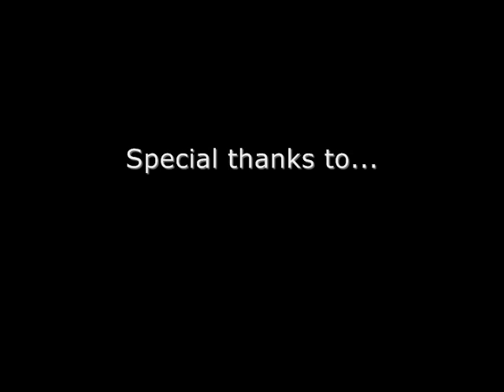BlackOps fretta server - Screw around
Having some fun on BlackOps server,  Join the server its fun!

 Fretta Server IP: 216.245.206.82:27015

NOTE please do NOT add people in this game to your friends list

It was good fun, some of the people...
Jetsurf
^8Rechaw[bhop]TeTo.:.:.
Demoondo
Shoddymink
[MM]Sycoslicer -Half Insane-
Da racoon
^1-NPSA- Dr. Ben Dover
Dynasty Monk
Hiro
{LoIN} Doctor Cloudy [C]
Noodle